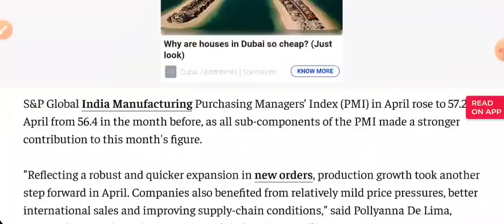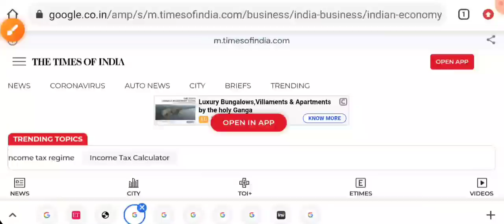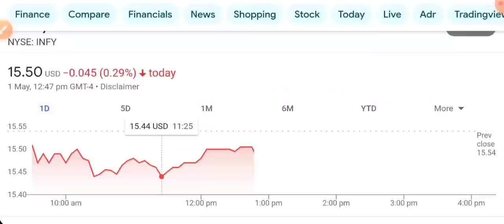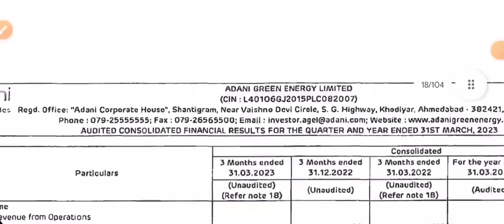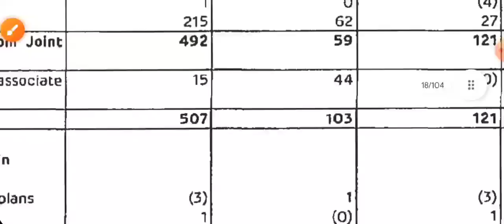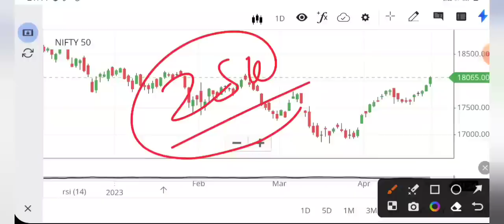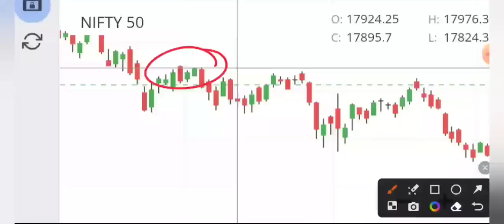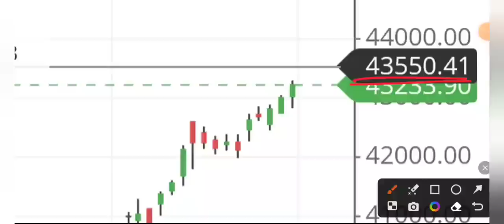ADANI GREEN Q4 💥 300% PROFIT • SHARE MARKET LATEST NEWS TODAY • NIFTY ANALYSIS TOMORROW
aarti drugs
trident share news
polycab share
share market
stock market